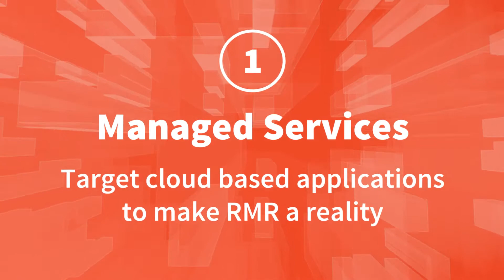PSA Convention 2017: 2 BIG Announcements